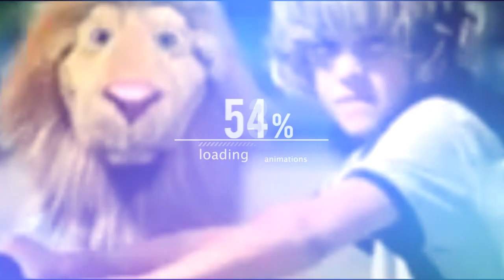Love Stuck with you - Mashup Justin & Ariana- Dj Skudero vs Martin Sdj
REMIX MASHUP

Cibermusika Remix!
Descarga: Proximamente...

Redes:
Dj Skudero: